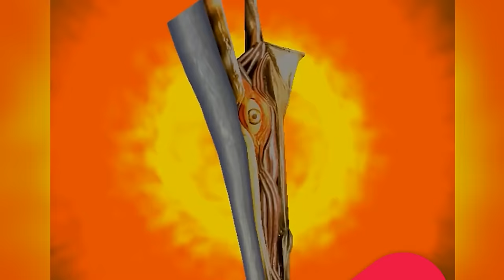Top 50 SEGA Dreamcast Games - Explored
Hey there, Marvelous family! Today, we are diving headfirst into some serious gaming nostalgia with our latest blast from the past: Top 50 SEGA Dreamcast Games! Strap in, because we’re about to revisit the console that had us all hooked with its cool vibes and killer games. We're talking about everything from 'Shenmue', where you're basically living in another world, to 'Sonic Adventure 2', where you're running around at the speed of sound. These aren't just games; they're the legends that made Dreamcast the icon it is. So, whether you’re a die-hard Dreamcast fan or just curious about what the fuss was all about, you’re in for a treat. Without any further ado, let’s jump into this awesome gaming time machine and see why these games were the talk of the town!